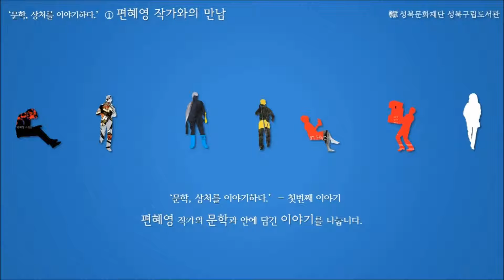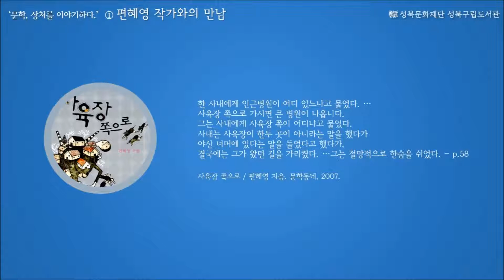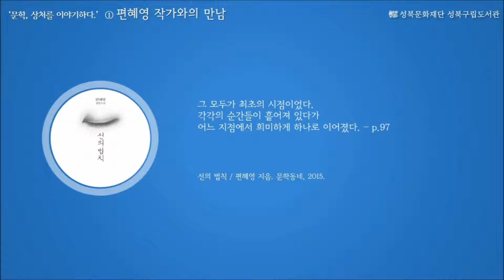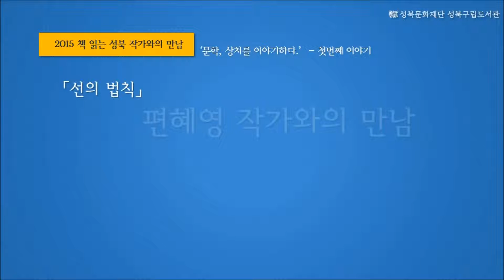[성북구립도서관] 편혜영 작가와의 만남 : 전시영상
성북구립도서관의 작가와의 만남
'문학, 상처를 이야기하다' 첫번째
편혜영 작가와의 만남 관련 전시영상입니다.

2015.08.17 오후 7시 성북동 라파엘센터